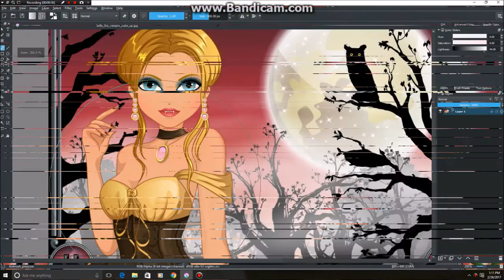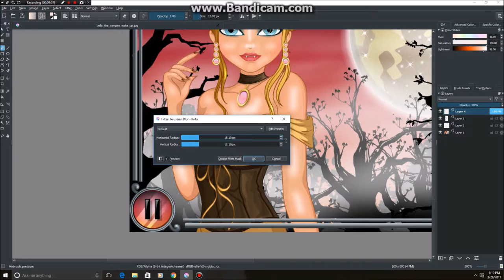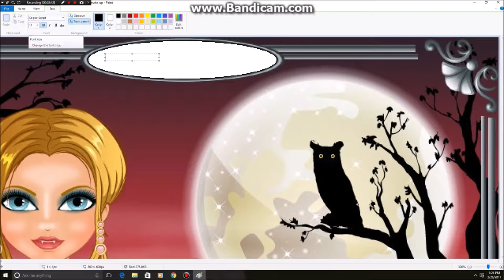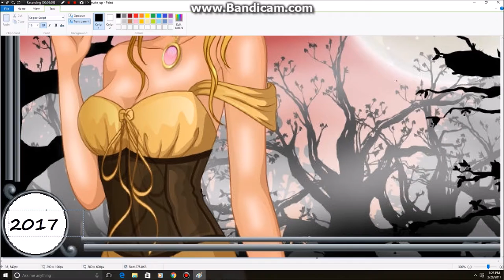Bella The Vampire Makeover 55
Painted the picture using a new paint program called Krita. It's a free downloadable program that you don't have to by after a month